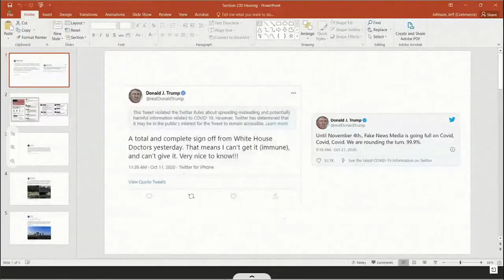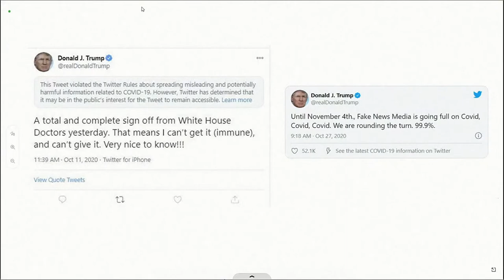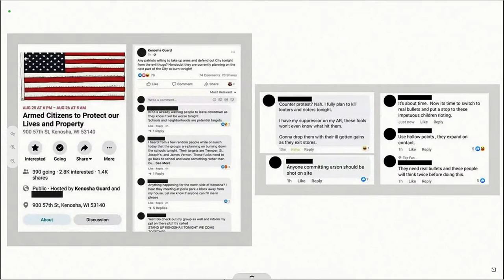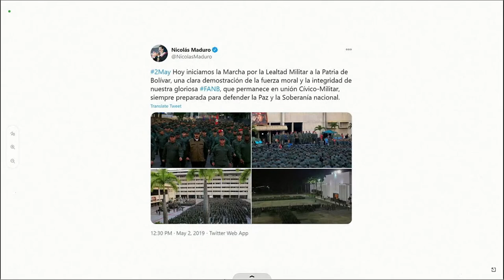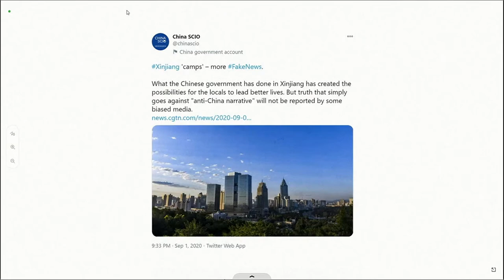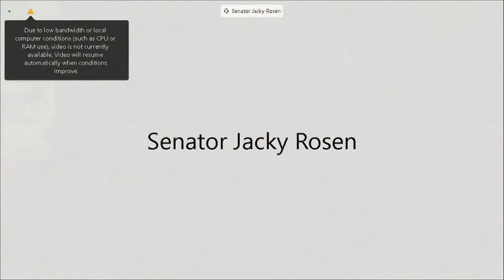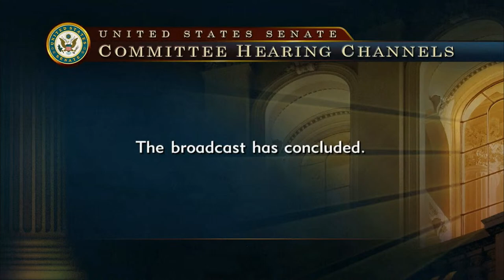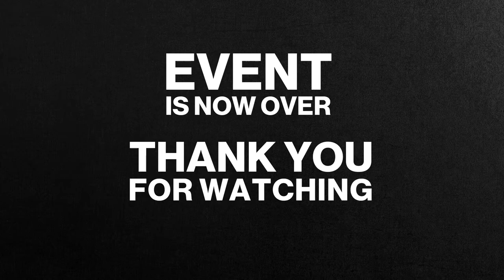LIVE: Tech CEOs testify before the Senate Commerce Committee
Tech CEOs testify before the Senate Commerce Committee.